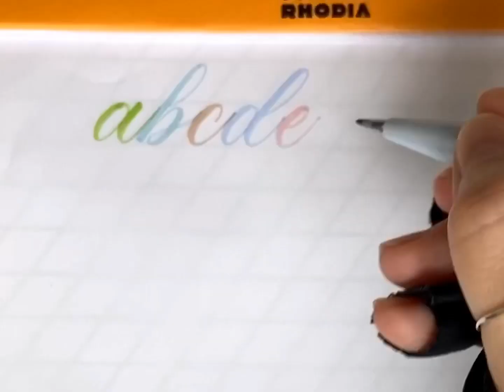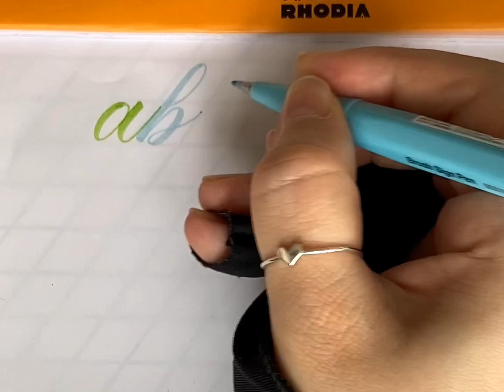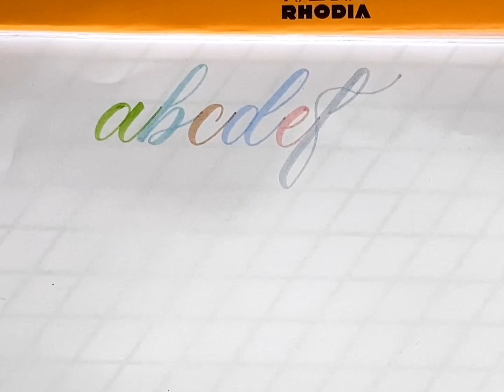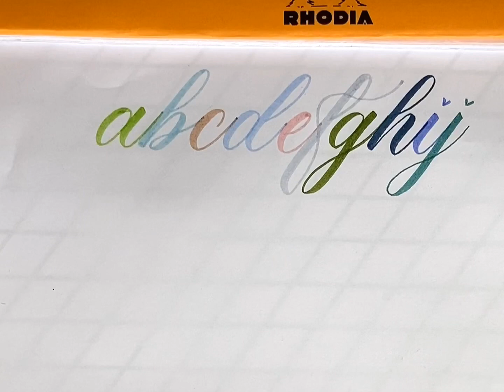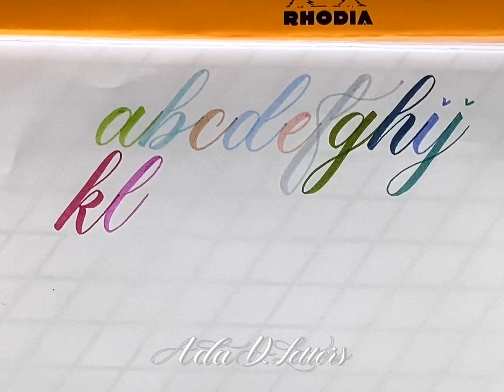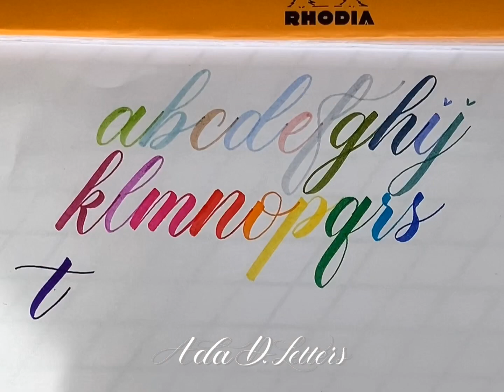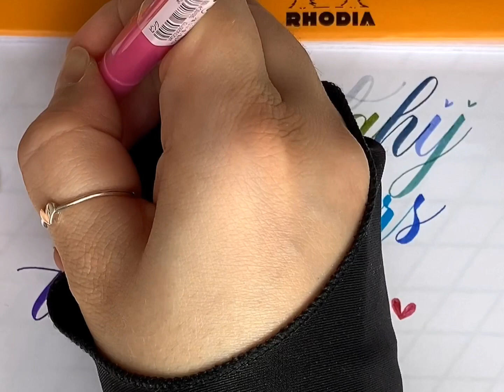Pentel Touch 24 colours, Speed Video vs Real Time Video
Here are the 24 colours of Pentel Touch Brush Pens.
I love them very much and these pens and Tombow Fudenosuke pens helped me in my brush calligraphy journey the most 💞